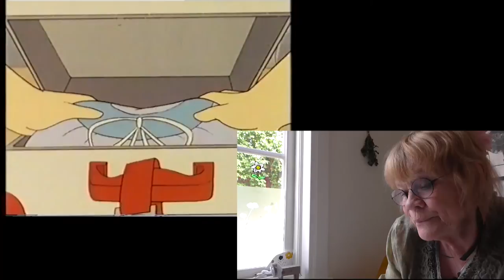Gunilla Norling - Intervju om dubbning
00:05 - Intro
01:42 - TV/FILM/TEATER, vad Gunilla gjort förutom dubbning
12:29 - OM DUBBNING
56:09 - NYDUBBAT, "nydubbning" av klassiska scener. Observera att detta endast skall ses som en "kul grej", det görs helt spontant.